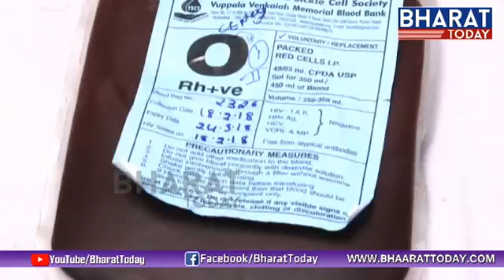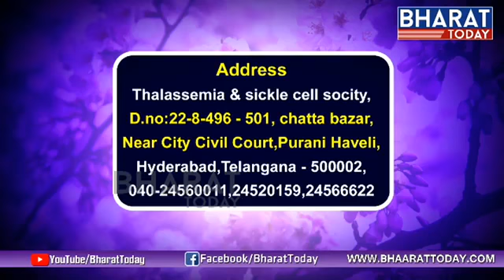Thalassemia & Sickle Cell Society Hyderabad - Bharattoday